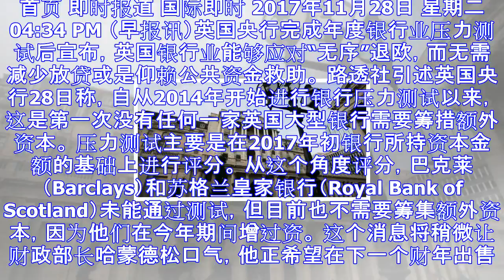英国银行系统能支撑实体经济无序退欧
首页 即时报道 国际即时 2017年11月28日 星期二 04:34 PM （早报讯）英国央行完成年度银行业压力测试后宣布，英国银行业能够应对“无序”退欧，而无需减少放贷或是仰赖公共资金救助。 路透社...